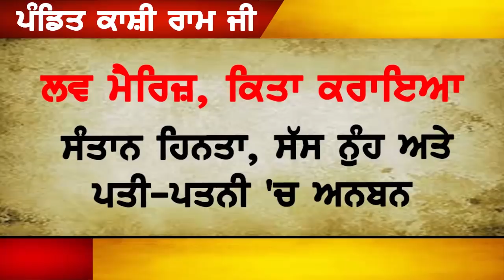MANSA DI DHEE